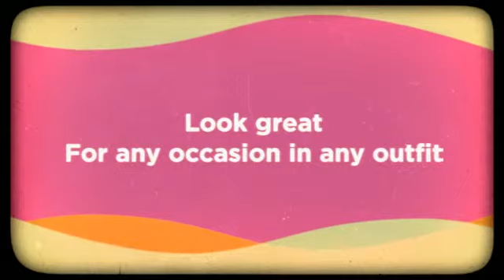Nails that go Boo! Halloween Nail art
Re-doing Finger Nail Art

One: Get rid of Shine. I had way too many nights where I got sheet marks on my nails, though i used to paint my nails at night. Now I remove my improve at nighttime after which fresh paint each day. Though it might not be true, I also like to give my little fingers a nice break from paint... even if it's just for a night! I take advantage of standard nail improve removal from your medication cotton and store rounds. I bathe the cotton and press it against my nail for a couple of secs. I swipe and recurring as needed. Sometimes, if I've used red polish, I pour remover into the cap. I Then dip a q-hint in the press and cap the end of your q-suggestion into the corners of my fingernails. (All those parts are challenging! )

TWO: I clean my fingers. Usually. I have a critical problem with just how the nail improve remover tends to make my fingers truly feel. Then I use lots of lotion. (See, that's in which removing through the night is useful! Cream on your fingernails or toenails can obstruct shine.)

Three: I'm correct handed... BUT my left hand smoothies truly poorly. Although I would be much better at artwork my left hand, my hands will never carry nevertheless. Normally i begin with the remember to brush in my right hand my left-hand in the table. It actually really helps with painting in general, although this is something I do for my shaky hand: I push my hands strongly on the kitchen table. I paint from my pinky finger to my crawl finger. I Then turn my fingers 90 levels to ensure that my fingertips hang up from the dinner table and my thumb is perpendicular for the side.

four: I Then move to artwork my right-hand. Very same method, exact same technique.

Five: I proceed through with the exact same approach to perform a next jacket. (For a few hues, like lighter weight shades... I paint a third cover! )

SIX: Whatever, We have to sit down nonetheless for a minimum of 10 mins. Regardless if they believe form of dried up or seem free of moisture, the fingernails or toenails can smudge the minute you touch it. , smears. not pretty.smudges and Dents One answer I've found that works the very best, are these speedy free of moisture drops. Amazing. I nevertheless rest for a while to guarantee the improve has hardened.

Seven: If I'm going somewhere important and need my nails to really be amazing, I use the Julep Freedom Polymer Top Coat. These things tends to make your nails really feel harder than, properly, fingernails or toenails. It helps prevent cracking, works actually easily, and it is way less expensive than acquiring Gel or Shellak. Better yet? It's simple to eliminate when you basically desire to remove it.